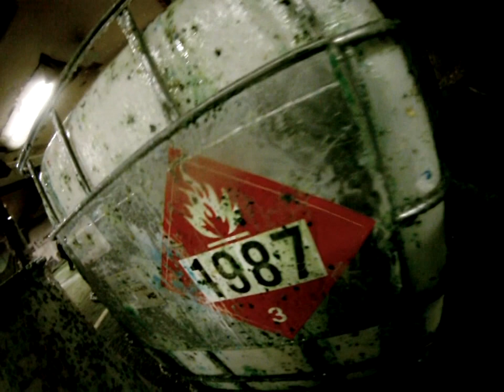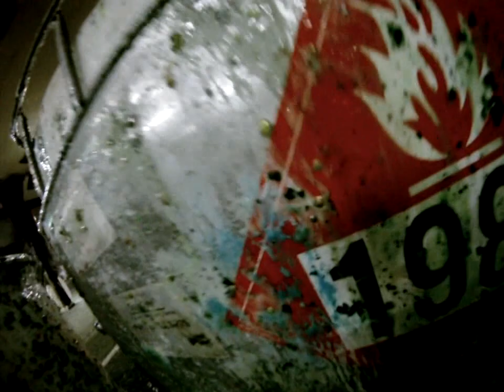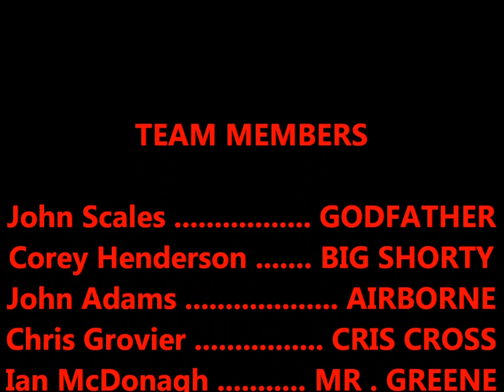AIRBORNE - Team Elimination - Brantford Indoor Paintball - Dual TIPX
First round I had on the new field setup, at the Brantford Paintball Complex. Janurary 17, 2014